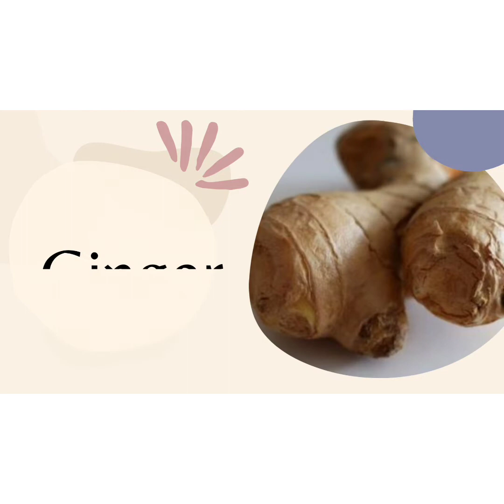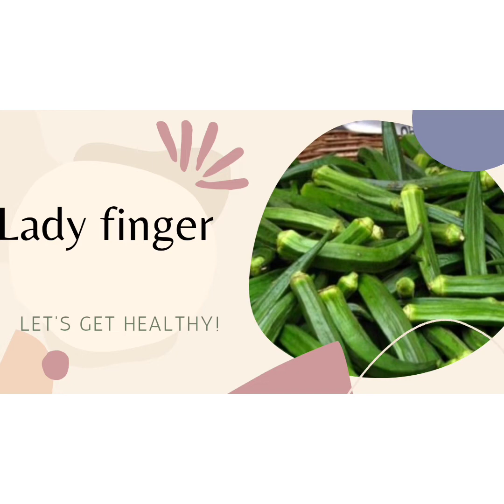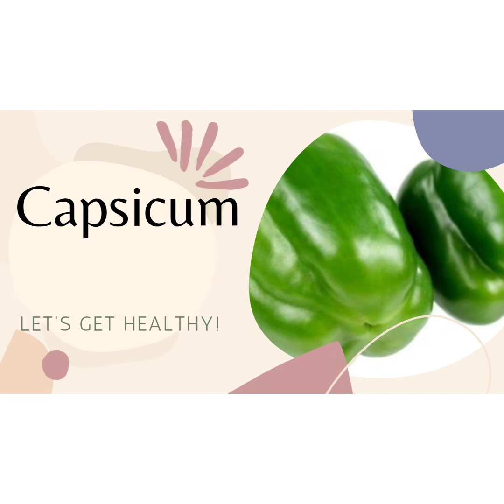Vegetables name with images. Helpful in learning spellings.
An effort to provide knowledge to your kids and help them to learn the spellings.